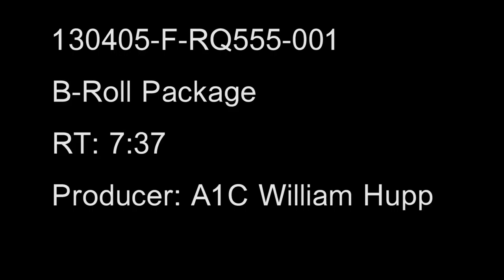Kadena AFB F-22A B-Roll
Video by Airman 1st Class William Hupp
Branch: United States Air Force​

Footage of F-22A's of the 94th Expeditionary Fighter Squadron preparing and taxiing for take off at Kadena Air Base, Okinawa, Japan. Produced by A1C William Hupp